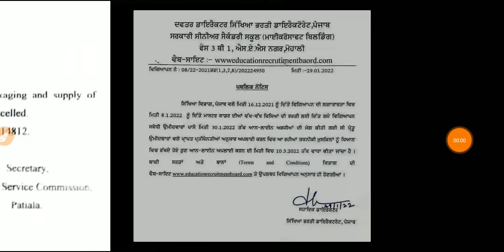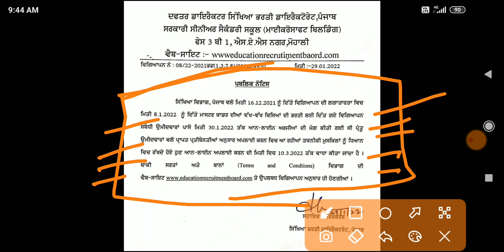master cadre new update 2022 ।। master cadre date extend update ।। how to fill master cadre posts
3704 master cadre new update
1493 master cadre
master cadre 2022 notification
master cadre 2022 form fill up
3704 master cadre new update
master cadre 4185 recruitment 2021
master cadre 598 post